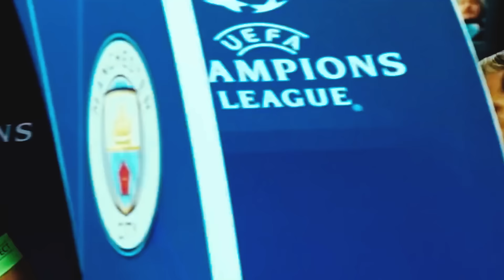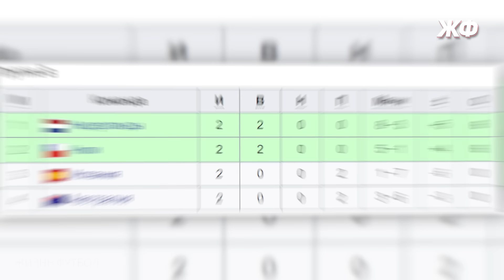КОГДА ГОЛОМ УНИЗИЛ СОПЕРНИКА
10 самых издевательских голов в истории футбола!

Гол - одно из самых приятных явлений в футболе. Это может быть мощнейший лонгшот, безумный удар с лёту или же невероятная комбинация. Но иногда лишь одним голом футболисты полностью деклассируют своего соперника. Этими действиями они заводят не только болельщиков, но и соперников, ведь в этих случаях они демонстрируют невероятную наглость перед миллионами зрителей. И в этом видео я хочу вам рассказать о самых унизительных голах в истории футбола. Вы увидите удивительный гол Кавани в ворота Бастии, празднование Росса Баркли ещё до гола против Борнмута, гол Фернандо Торреса в ворота Вильярреала, унизительный гол Неймара, крутой гол Усмана Дембеле в ворота Тоттенхэма, шикарный гол пяткой в исполнении Криштиану Роналду, гол между ног от Лионеля Месси, гол молодого Златана Ибрагимовича за Аякс, а также забег и гол Арьена Роббена в ворота Испании на Чемпионате мира.